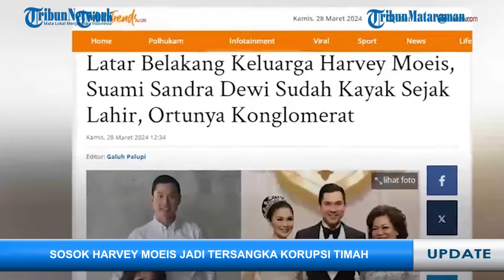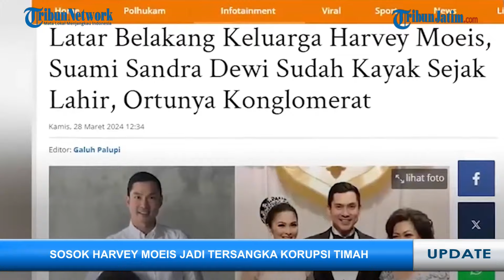LIVE REPORT 29 Maret 2024: Truk Molen Tabrak Rumah, Menteri PDIP Tak Hadir Buka Bersama Jokowi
TRIBUNJATIM.COM - Berikut berita populer hari ini, Jumat (29/3/2024).
1.Truk Molen Mendadak Oleng, Tabrak 3 Motor hingga Rumah
2.BPDB Jember Tingkatkan Pantauan Arus Mudik di Jalur Gumitir Rawan Bencana
3.Dua Menteri PDIP Tak Hadir Buka Puasa Bersama Presiden Jokowi
4.Sosok Harvey Moeis Jadi Tersangka Korupsi Timah
5.Eks Perwira IDF Minta Netanyahu Siaga Serangan Mesir
6.Siswa SD Bagikan Ratusan Takjil, Ludes Dalam 15 Menit